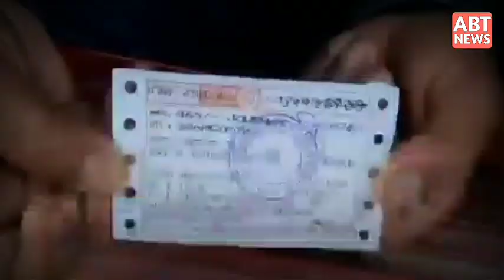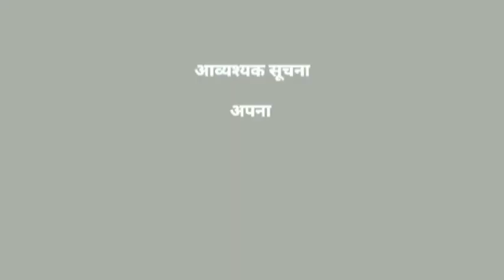ठग भूमि से जन्म भूमि के सफर की पोल खोल दी, गाज़ीपुर के उस्ताद ने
अपना भारत टाइम्स न्यूज़, भारत के संविधान का सम्मान करता है। हम भारत सरकार के उद्योग आधार के अन्तर्गत वेब पोर्टल और न्यूज़ एजेंसी के कैटेगरी में पंजीकृत हैं।
अपना भारत टाइम्स न्यूज, भारतीय शिक्षा केन्द्र के अन्तर्गत संचालित है। भारतीय शिक्षा केन्द्र एक एनजीओ है, जो भारतीय न्यास अधिनियम के अंतर्गत पंजकृत है। भारतीय शिक्षा केन्द्र नीति आयोग, भारत सरकार के एनजीओ दर्पण में भी पंजीकृत है।

हमारा मकसद किसी मनुष्य, जानवर, वस्तु, स्थान इत्यादि का अपमान करना या नुकसान पहुंचना नहीं है। हमारा एक ही मकसद है, समाज को जागरूक करना और देश के विकास में सहयोग करना।